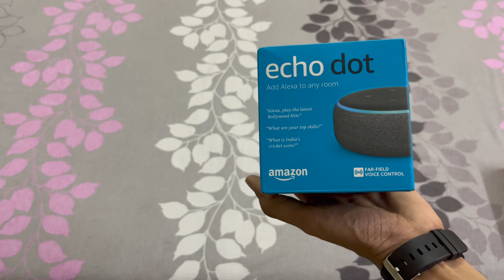Amazon Great Indian Sale Echo Dot Alexa With Smart Bulb Just 1599/- Complete Video In Hindi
Likestarmall.com
Youtube.com/likestar
Instagram.com/likestar.in
Facebook.com/LikeStarmall

Best Quality At Best Price